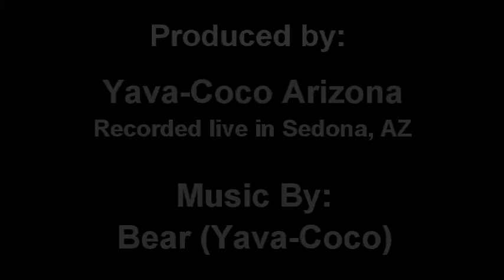Sedona Hike - Mni Wiconi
Supporting those who stand at Standing Rock (Cannon Ball). If I can't be there I can support them!